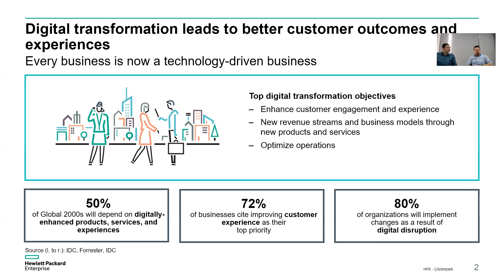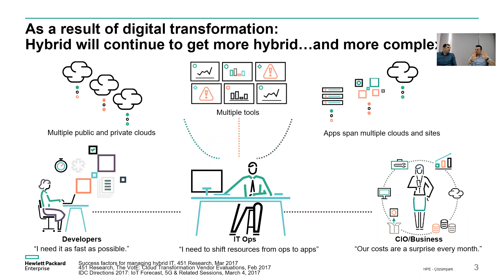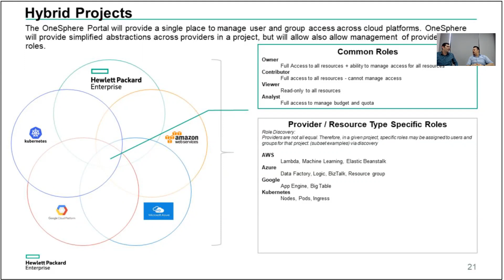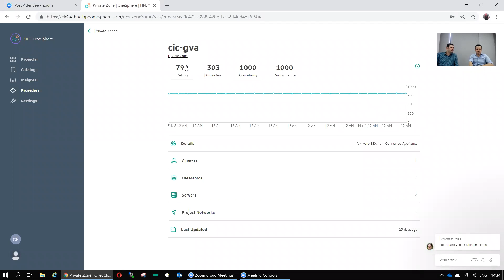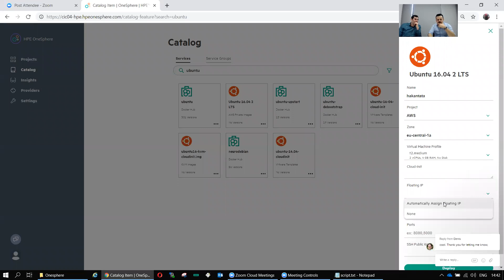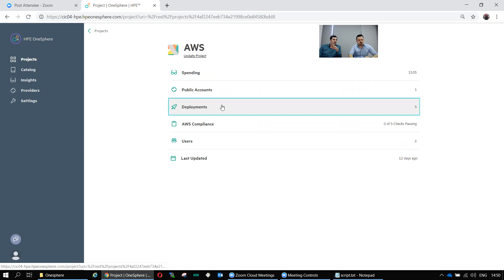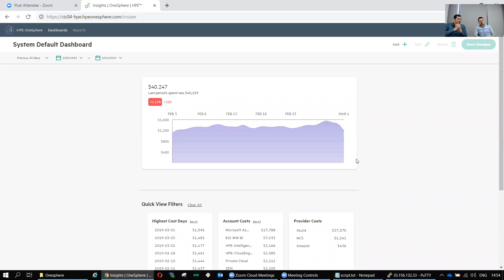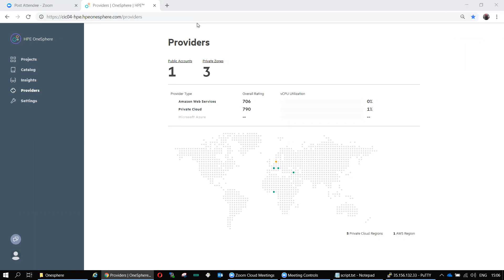HPE OneSphere ile Bulut ve Fiziksel Ortam Yönetimini Basitleştirin